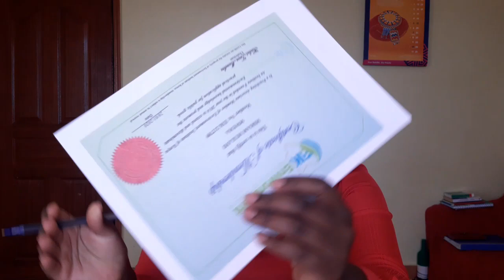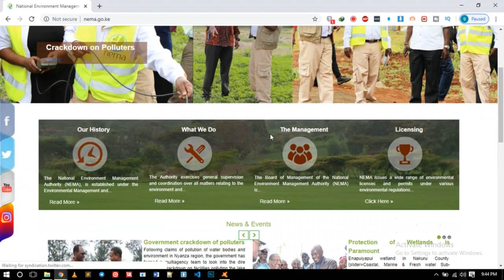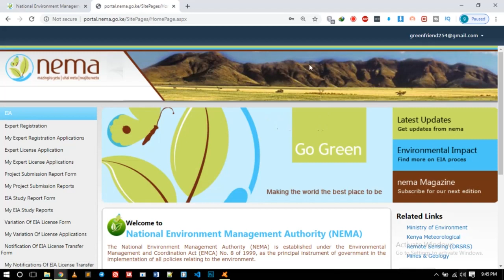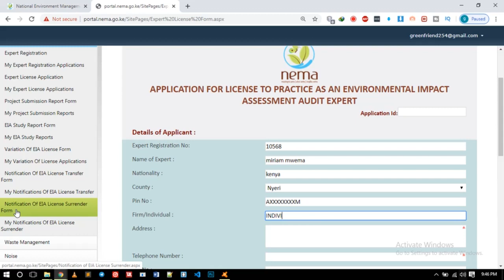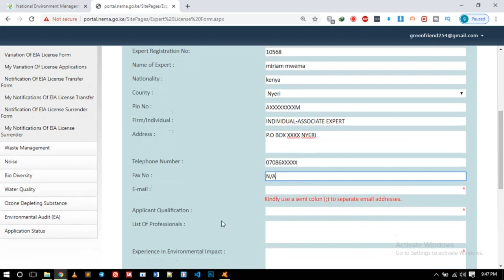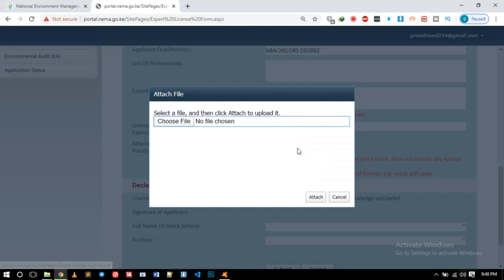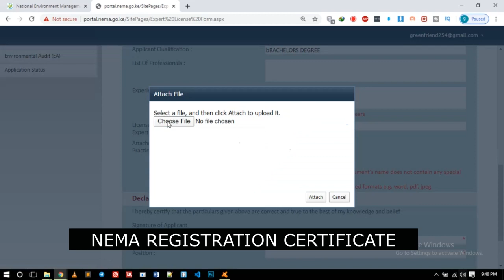How to Apply for a NEMA Practicing License | Step-by-Step Tutorial for Environmental Consultants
Join my 6-week Mentorship Program — designed to help you master EIAs, grow your consultancy, and attract high-value clients.

📄 Description
In this video, I take you through a detailed, step-by-step tutorial on how to apply for your NEMA Practicing License in Kenya — the official certification that allows you to conduct Environmental Impact Assessments and Audits. You’ll learn the exact documents required, how to fill in the NEMA online forms, and what common mistakes to avoid during your application.

This guide is perfect for environmental graduates, interns, and consultants looking to get licensed or renew their certification. By the end of the video, you’ll have a clear understanding of the process, the timelines, and insider tips to help you submit a successful NEMA application without unnecessary delays.

About Miriam.

Hae, I’m Miriam — a certified and licensed Environmental Expert, passionate about entrepreneurship, and a devoted disciple of Christ.

🌱 Sustainability & Environment: Real conversations on building businesses that protect the planet and make profit.
🚀 Business & Entrepreneurship: Lessons and behind-the-scenes stories on growing a purpose-driven brand — what’s working, what’s not, and how to build something that lasts.
💫 Faith & Growth: My honest journey of walking with God through business — learning to build from a place of purpose, not pressure.

If you’re passionate about climate, business, and becoming your higher self, this channel is for you.

⏱️ Timecodes ⏱️
0:00 Intro

QUESTION — What video topics would you like me to cover next?